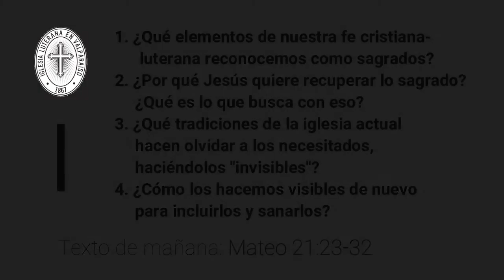Lunes Santo 2020 - Recuperemos la conexión sagrada con Dios (Mt 21:12-22, 06-04-2020)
Reflexión bíblica de Lunes Santo por el pastor Rodolfo Olivera Obermöller, en tiempo Semana Santa y cuarentena por corona virus en la Iglesia Luterana en Valparaíso, Chile.